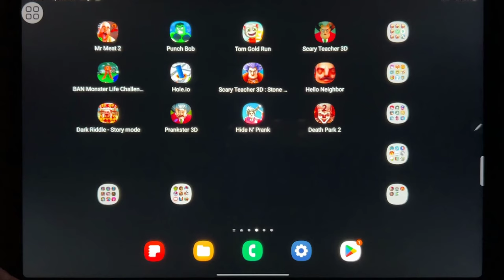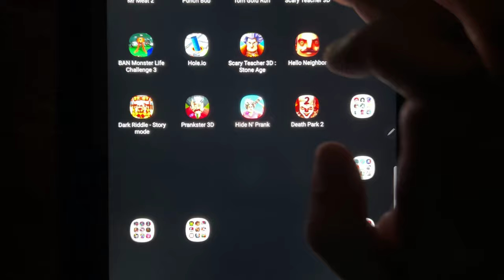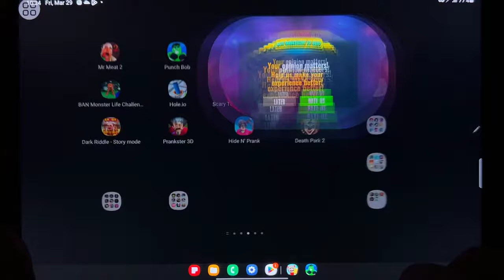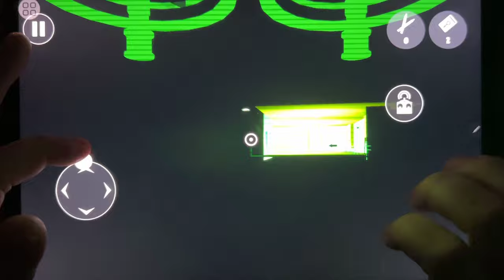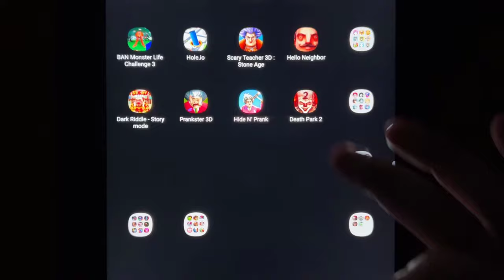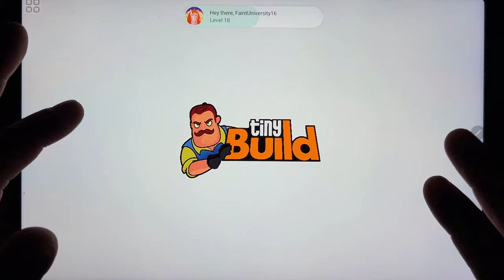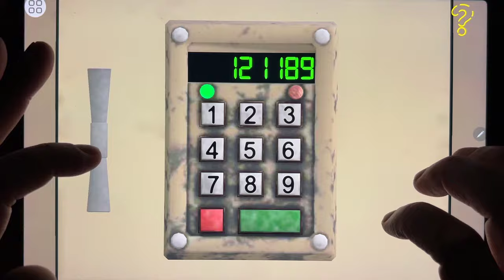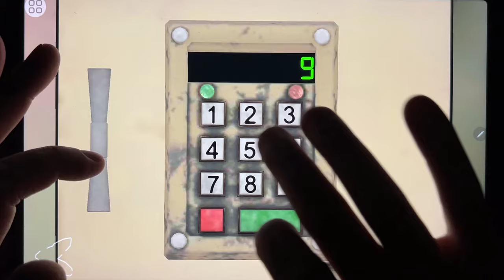Mr Meat 2, Punch Bob, Tom Gold Run, Scary Teacher 3D, Ban Monster 4, Hole.io...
Mr Meat 2, Punch Bob, Tom Gold Run, Scary Teacher 3D, Ban Monster 4, Hole.io, Scary Teacher Stone Age, Hello Neighbor Act 1, Dark Riddle 2, Prankster 3D, Hide N Prank, Death Park 2